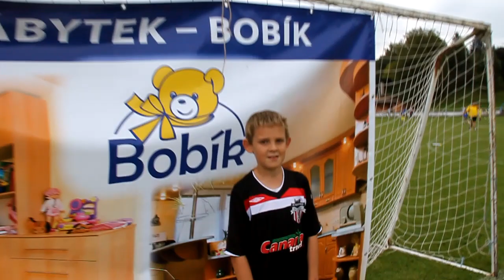PRÁVĚ DNES - V HLUKU probíhá velký mezinárodní žákovský fotbalový turnaj BOBÍK CUP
- na čtyřech vyhrazených mini plochách fotbalového hřiště TJ Spartak Hluk se hraje turnaj žáků. Po dva dny (4.-5. srpna) se zde odehrávají ve čtyřech kategoriích-od  mladší přípravky po starší žáky-zápasy mužstev (nakonec celkem 43 týmů!) z České a Slovenské republiky.
V přestávkách mají mladí možnost chlapci využívat i jiné sportovní aktivity. Je připraven i doprovodný kulturní program